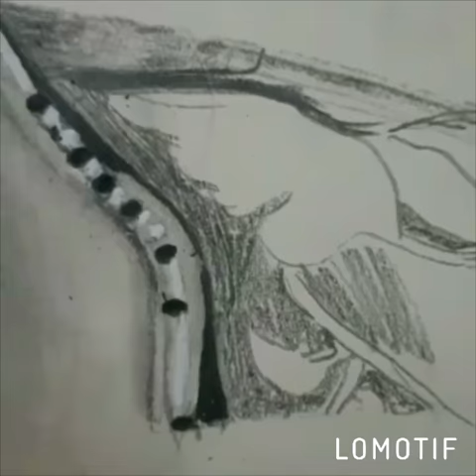Sketching, pencil work, shading , blending with graphite pencil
This is my first sketching video post..i hope you like it.